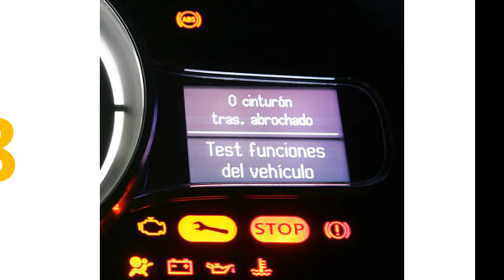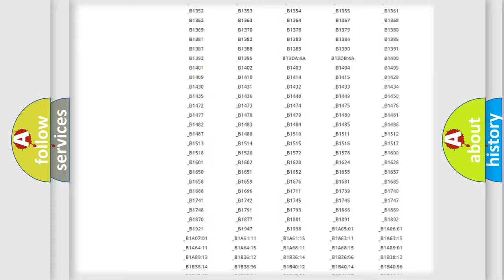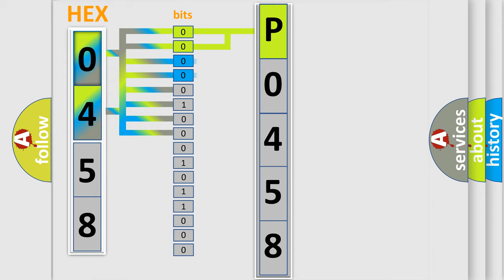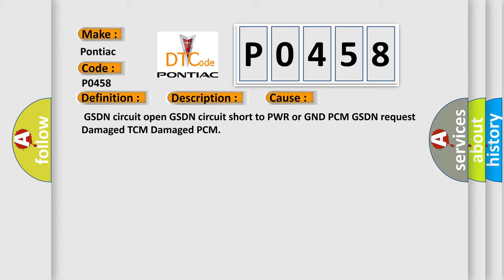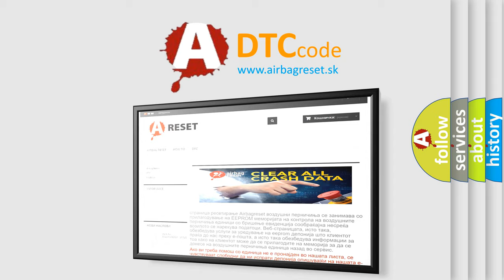DTC Pontiac P0458 Short Explanation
Contents:
0:21 Basic DTC analysis according to OBD2 protocol standard.
1:48 Insight into programming
2:58 A diagnostically understandable description of the Diagnostic Trouble Code
3:05 Basic error definition

Make:
Pontiac
Code:
P0458
Definition:
Generator Shutdown Circuit
Description:
The Transaxle Control Module (TCM) continuously monitors the Generator Shutdown (GSDN) circuit and the Controller Area Network (CAN) signal for a GSDN request from the Powertrain Control Module (PCM).This DTC sets when the PCM requests generator shutdown through the CAN signal or if there is a GSDN circuit concern.The generator inverter will be disabled.
Cause:
 GSDN circuit open GSDN circuit short to PWR or GND PCM GSDN request Damaged TCM Damaged PCM